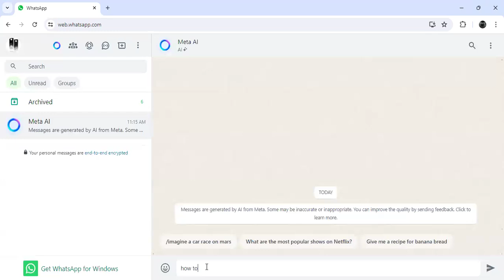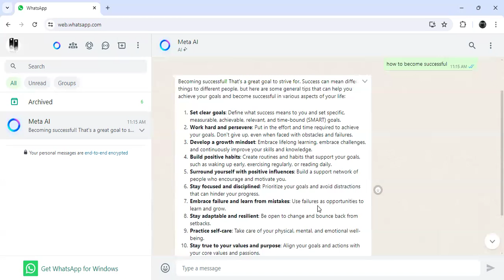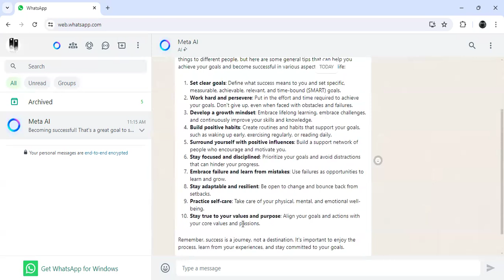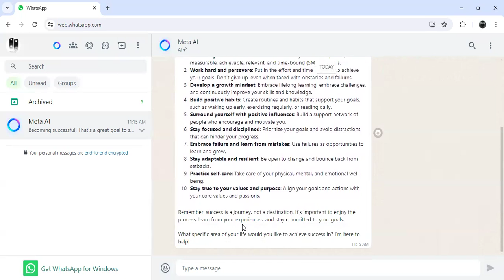HOW TO BECOME SUCCESSFUL ? EVEN MY AI KNOWS THIS